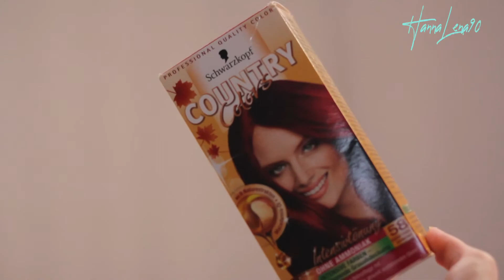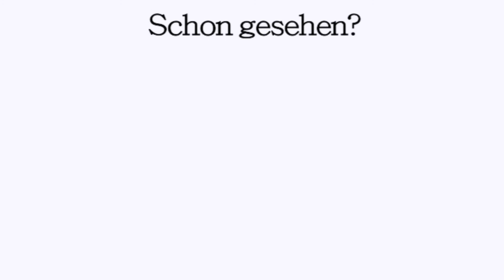Haare rot tönen mit Intensivtönung - Schwarzkopf Country Colors 58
Zum Thema Haare rot tönen habe ich schonmal ein Video gemacht. In dem Fall hat es sich um eine reine Tönung gehandelt. Heute stelle ich euch die Intensivtönung von Schwarzkopf Country Colors 58 einmal genauer vor. Seine Haare rot tönen oder färben ist für viele die Frage, ich empfehle da immer das Zwischending, die Intensivtönung. Dunkelblonde Haare rot tönen denken vielen geht nicht ohne einen Blondierung davor. Ich zeige dir in diesem Video das Ergebnis und, dass es sehr wohl geht.